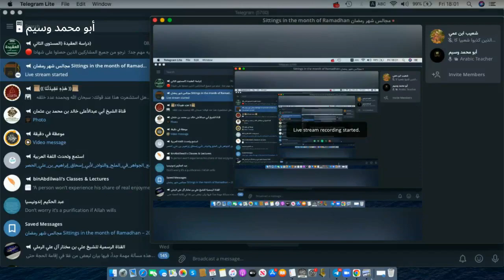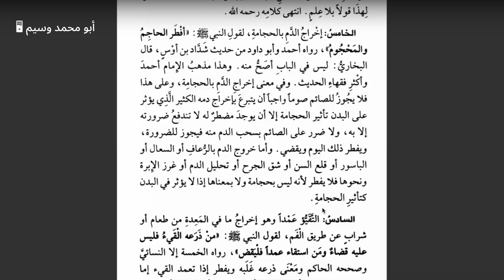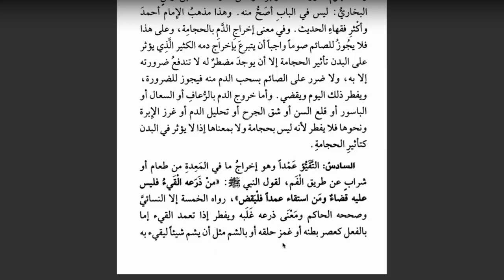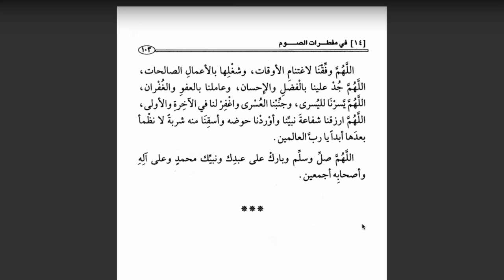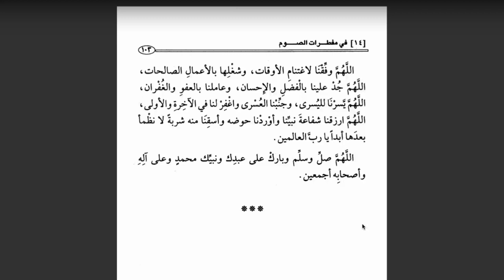Majalis Shahr Ramadhan Sittings in the Month of Ramadhan | Lesson 14 | Shaykh Md Saleh Al-Uthaymeen